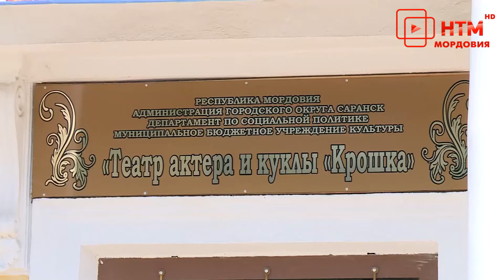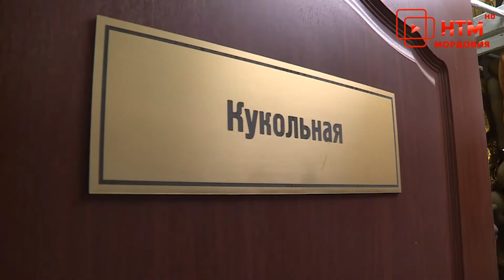Юлия Оглоблина с рабочим визитом посетила детские театры Саранска.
29 мая Юлия Оглоблина с рабочим визитом посетила детские театры Саранска. Председатель Союза сельской молодёжи России встретилась с коллективами театров актера и куклы «Крошка» и государственного театра кукол.